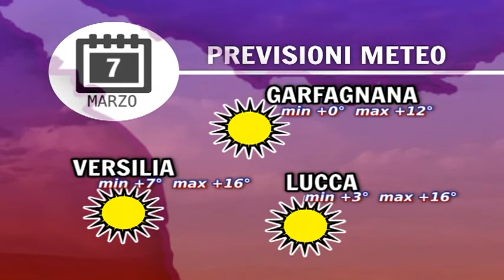Tg Meteo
NoiTv